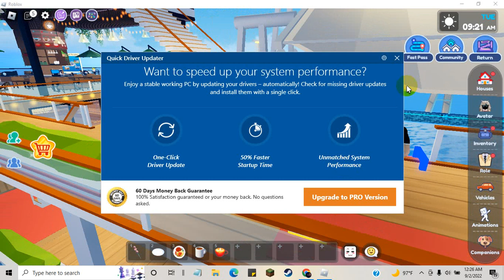sofia and kevin part one